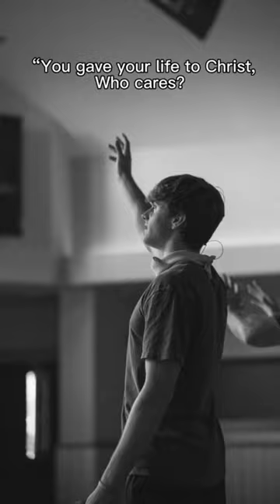I know God is proud ❤️